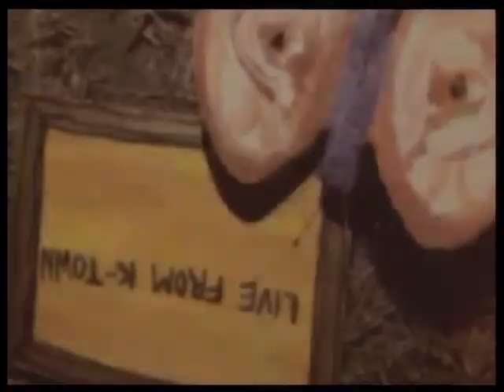Ear Meal with William Roper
William Roper has been pushing boundaries, and challenging all things 'sacred and dear' for decades. This performance features everything from traditional brass, conch shell and might as well throw in a human femur for good measure.